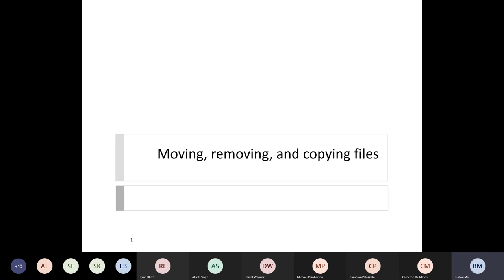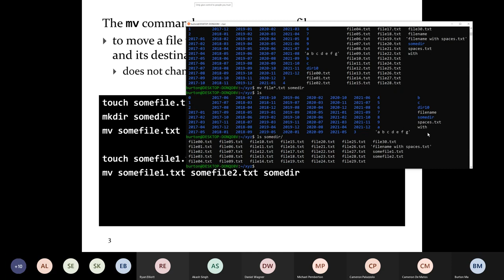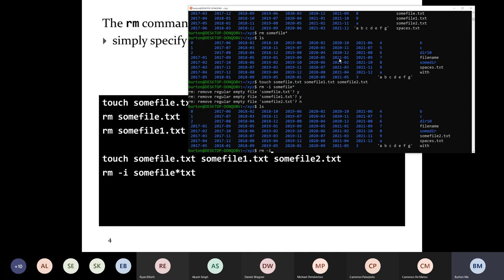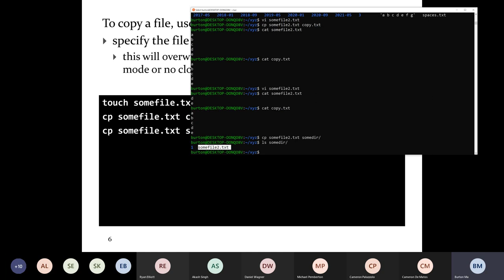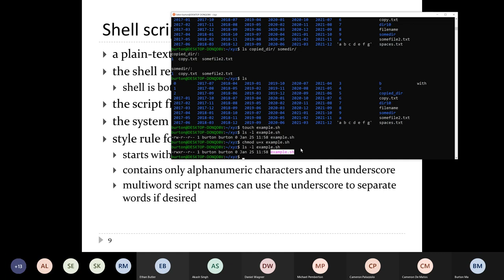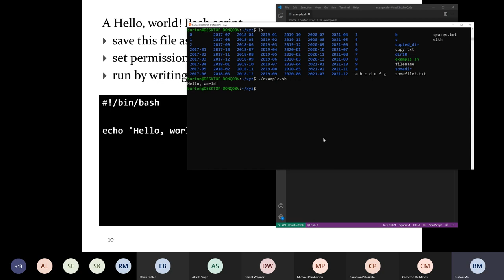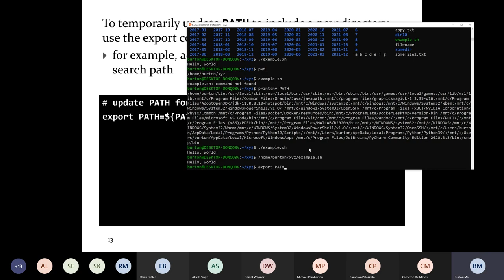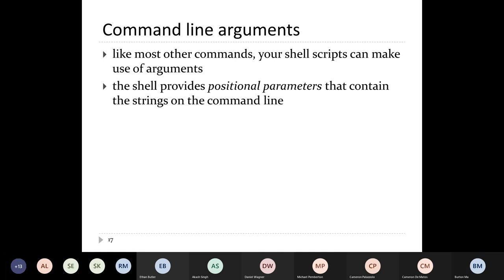CISC220 Lecture 07: Scripting 1